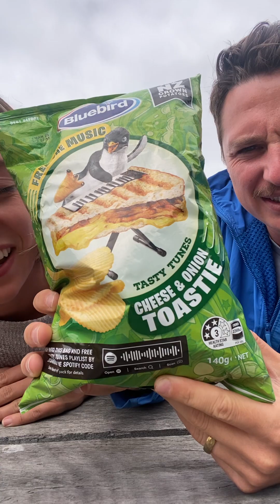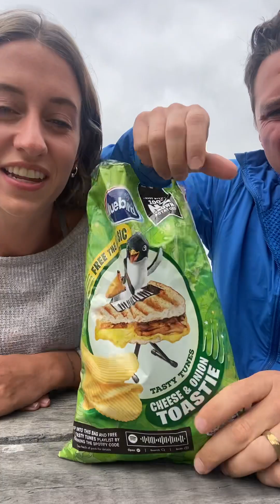Cheese and Onion Toastie Chip Review